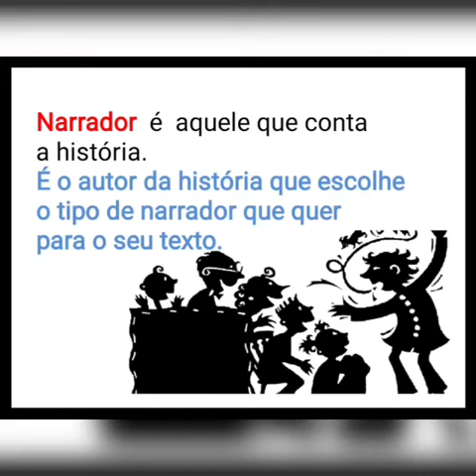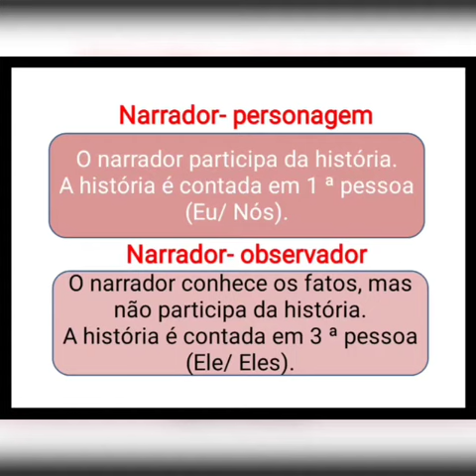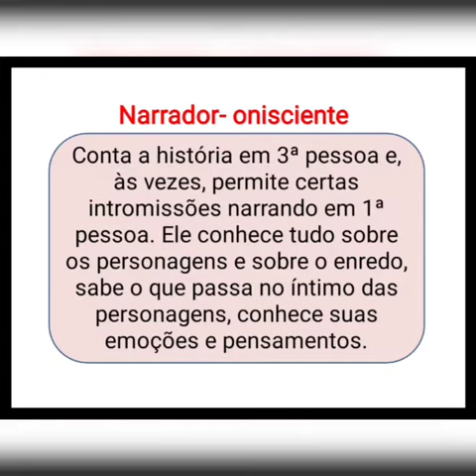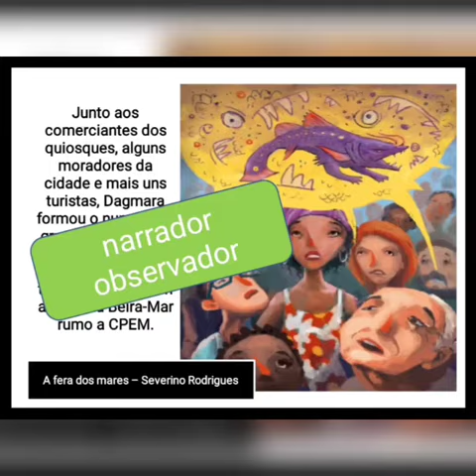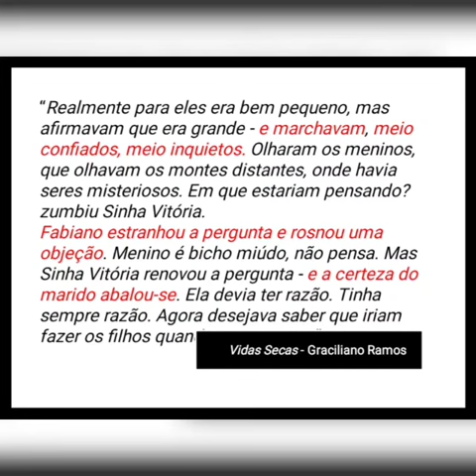Tipos de narrador